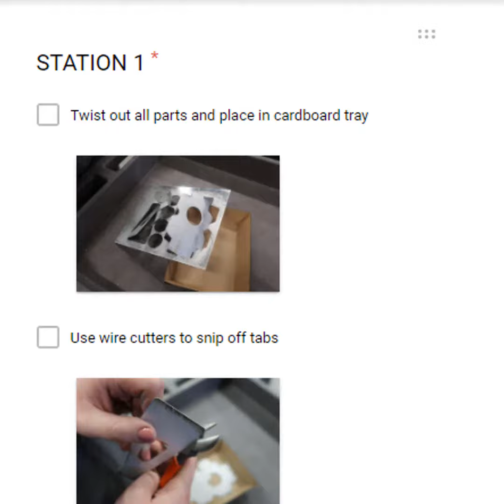Sheet Metal Catapult for MakerFest 2019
A flat-pack aluminum sheet metal catapult for assembly at the Pierce County Library MakerFest 2019.

Designed in Fusion 360.  Parts cut on an Omax Protomax waterjet